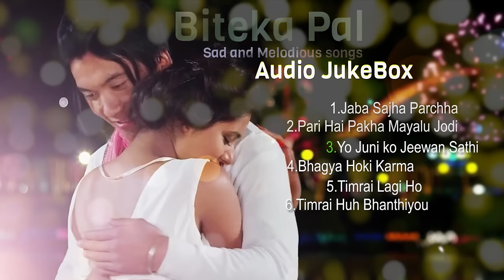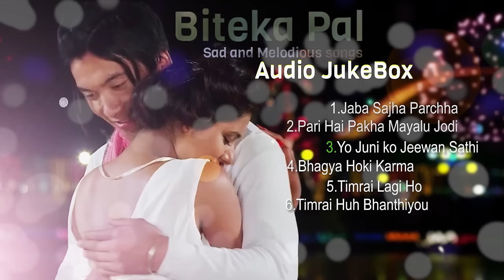BITEKA PAL | Nepali Movie Full Audio Jukebox | Keki Adhikari, Baboo Bogati, Avinash Gurung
Big Production House Presents
Nepali Movie : BITEKA PAL
1. Jaba Sanjha Parchha
2. Pari Ho Pakha Mayalu Jodi
3. Yo Juni Ko Jeewan saathi
4. Bhagya Hoki Karma
5. Timrai Laagi ho
6. Timrai hu Bhanthiyau